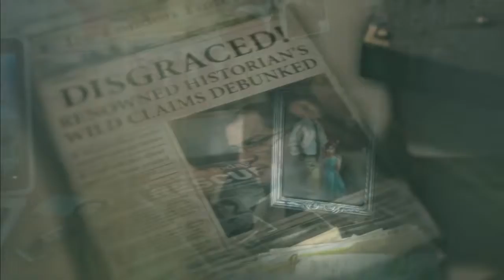RISE OF THE TOMB RAIDE NA XBOX GAME PASS E DLC DE FINAL FANTASY XV ATÉ 2019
Art & Tech/ Tecnologia e Designer
Agende sua Consultoria De Computadores Gamer.
Faça Seu Banner, Cartão de Visita Etc...